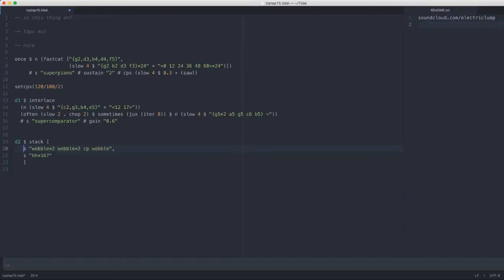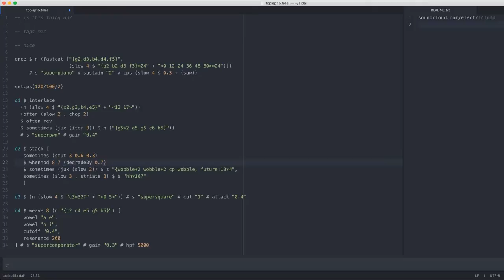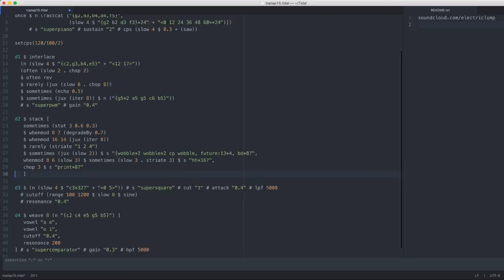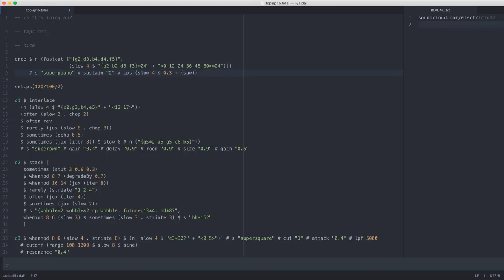TOPLAP15 - electric lump - 16 February 2019 08:00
TOPLAP15 live performance by electric lump from London, UK
Using TidalCycles